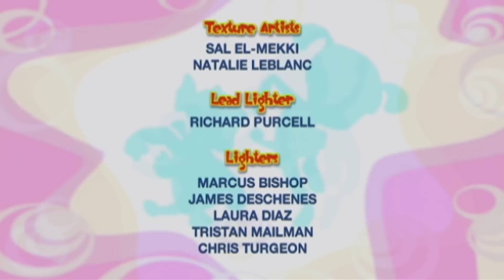Il Formidabile Mondo di Bo - Bo e il Coolster